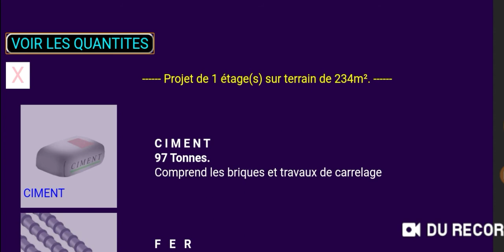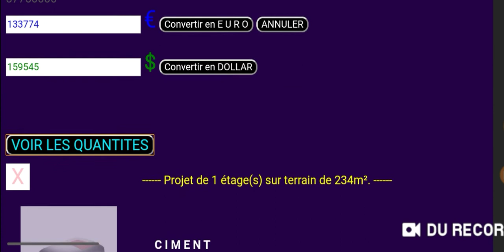Appli (payante) Devis - Combien coûte une maison au Sénégal ? AXONILE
Une application complète qui donne même le nombre de briques.
C'est un outil payant disponible sur
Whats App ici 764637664